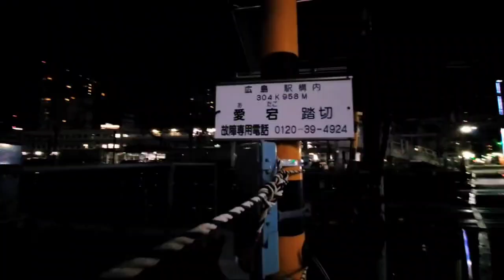[終電後]深夜の広島駅 周辺散歩 変わりゆく広島駅⑨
◼️◼️[広島の鉄道]
変わりゆく日々の駅/[廃止]スカイレール

[変わりゆく広島駅] 本編